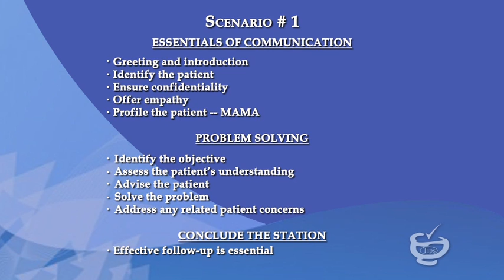PEBC Pharmacist OSCE station by Vinit, Pharmacist